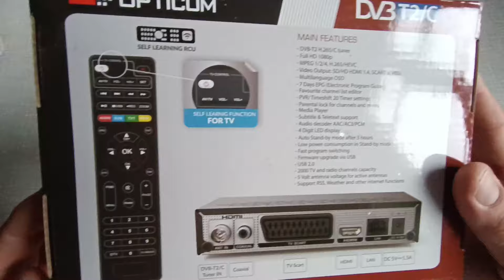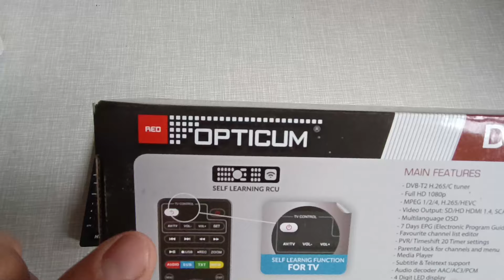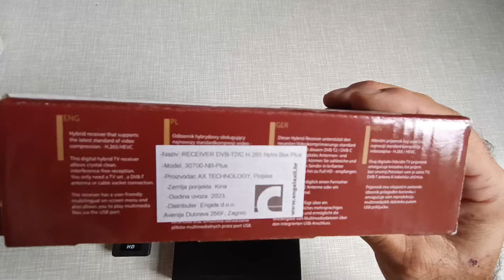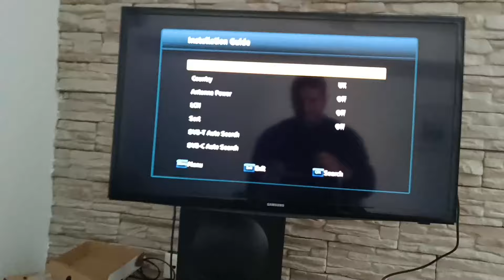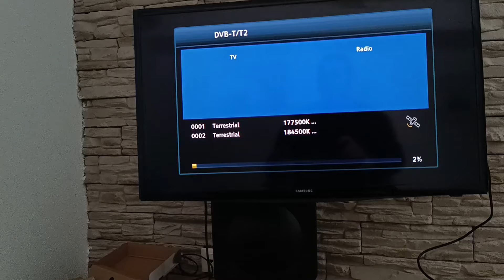Opticum Nytrobox plus dvbt2 reciver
Nytrobox ima jedan od najboljih tunera i hvata i najslabije signale. Daljinski upravljač mu može istovremeno palit i gasit televizor i mjenjati programe.